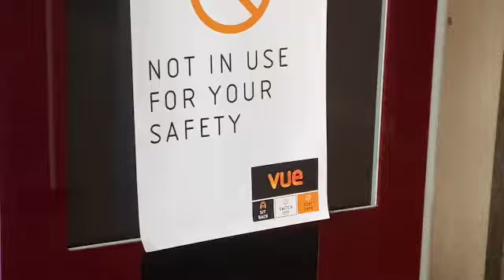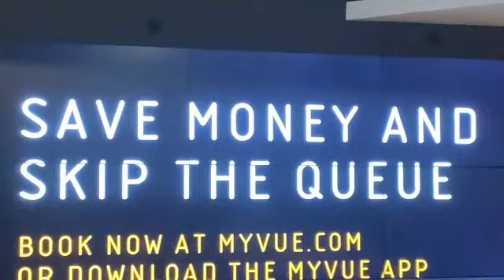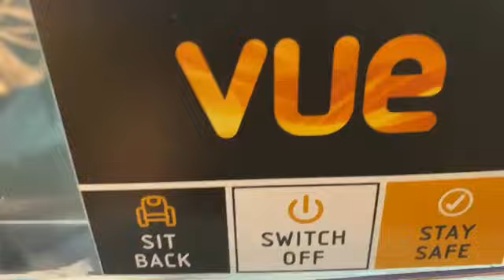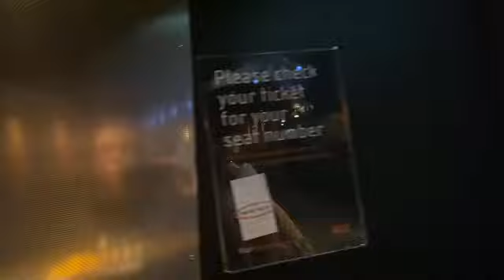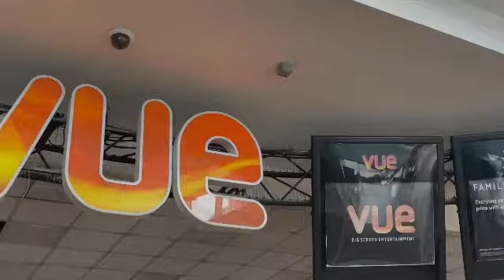Peter Rabbit 2 The Runaway Premire Review (VUE VERSION)